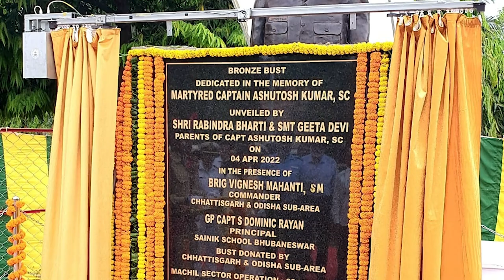TEASER FOR SSB DIAMOND JUBILEE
This video showcases achievements of Sainik School Bhubaneswar over last 60 years and highlights the conduct of the forthcoming Diamond Jubilee celebration of the school and the Golden Jubilee celebration of it's Old Boys Association.